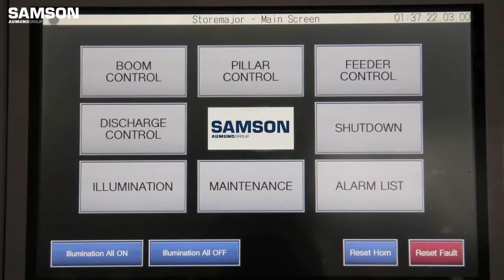ISPM - SAMSON Materials Handling – STORMAJOR® The NEW Generation